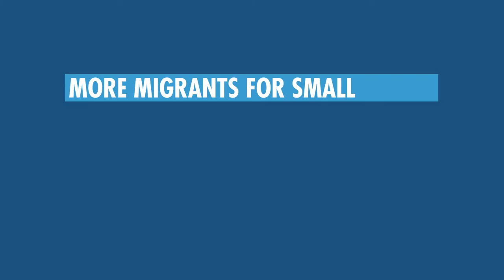Community Narrative: Tamworth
As part of our "More Migrants for Small Towns" work, we asked three people about their town's experience with migration and the impact it has had. This is the story of Tamworth, as told by Juanita Doody from Multicultural Tamworth Inc.